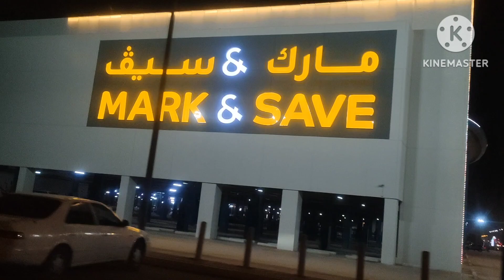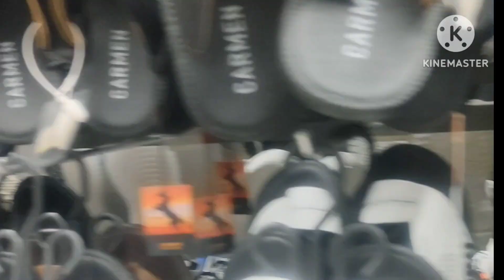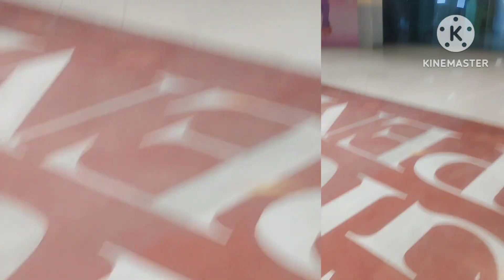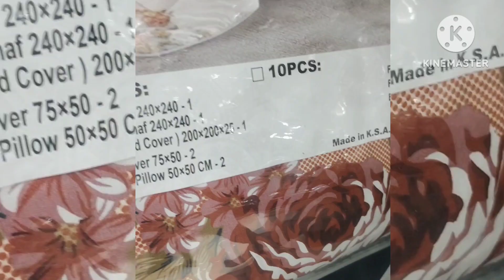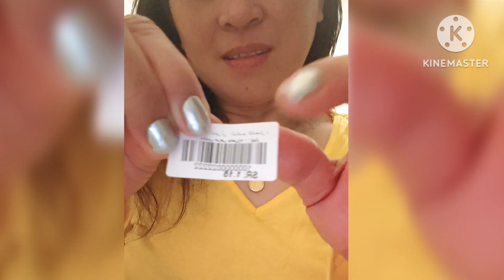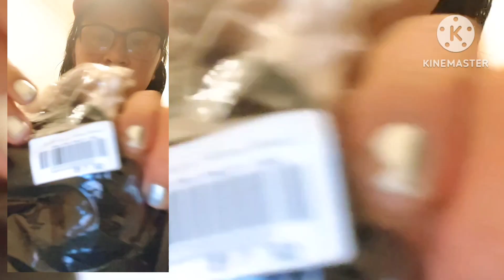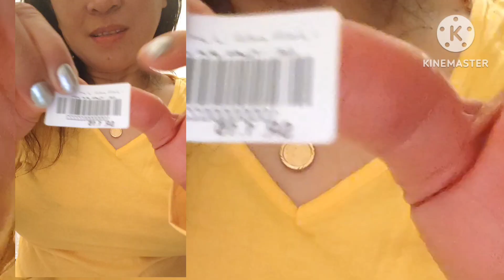shopping for 1.50 hadiya.